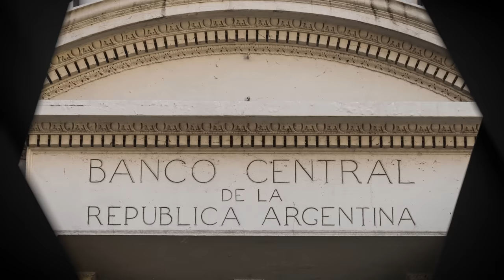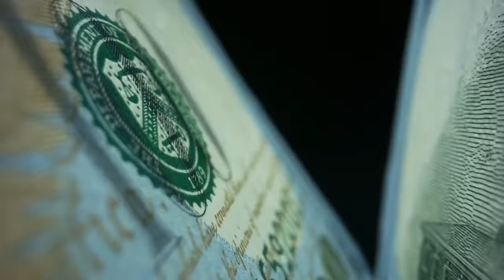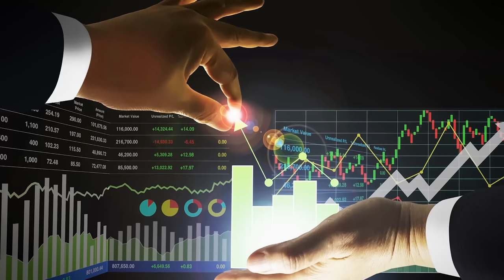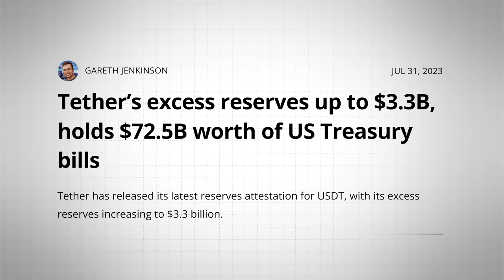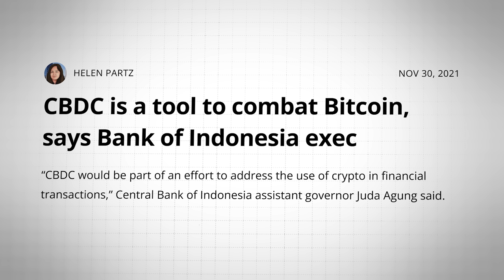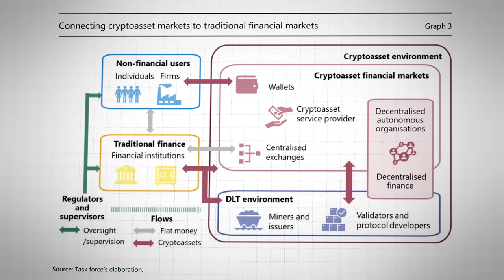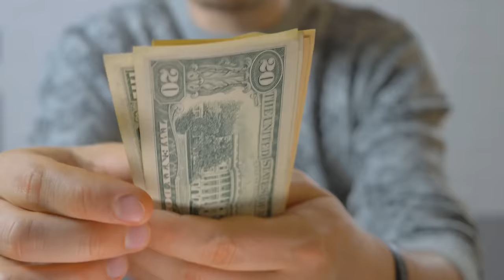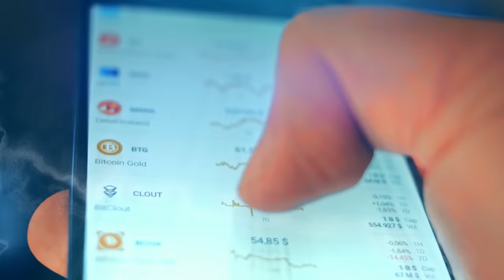Central Banks Think THIS About CRYPTO!! Report You CAN’T Miss!!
📺Essential Videos📺

⛓️ 🔗 Useful Links 🔗 ⛓️

- TIMESTAMPS -
0:00 Intro
0:48 About The Report
4:16 Crypto Risks
6:22 Market Risks
9:01 Credit, Liquidity, Operational Risks
12:04 Disintermediation, Capital Flow Risks
15:00 Effects on TradFi
18:56 What It Means For Crypto
21:43 Outro